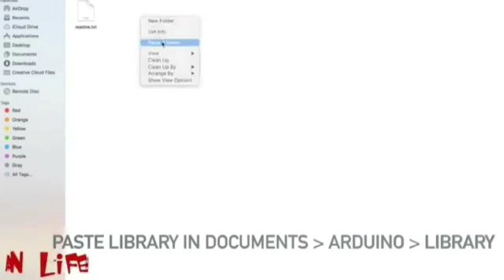arduino based car controlling system guided by k.kishore kumar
section 1
k.kishore kumar,M.v.suman
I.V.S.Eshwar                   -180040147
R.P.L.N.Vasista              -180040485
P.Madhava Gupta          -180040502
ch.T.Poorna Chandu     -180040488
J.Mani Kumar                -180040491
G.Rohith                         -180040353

links
components used:
car chassis for arduino